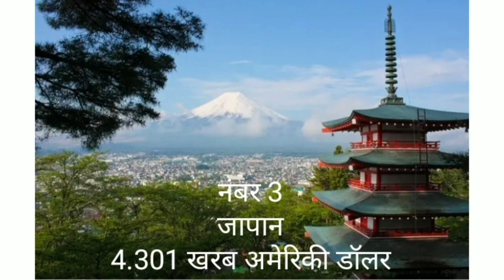3 जून 2023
top ten High g.d.p.countries in the world shortvideo shortsyoutube🤔😱